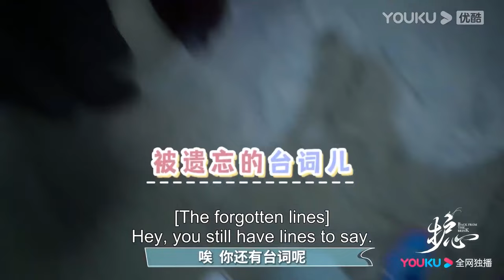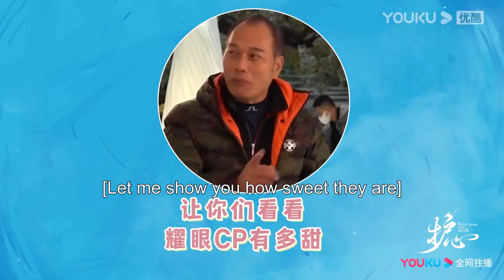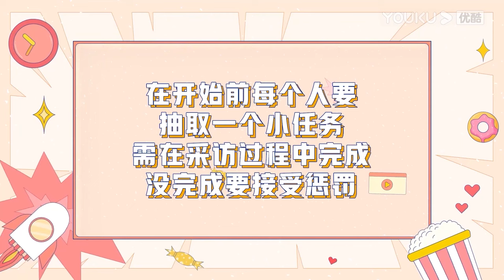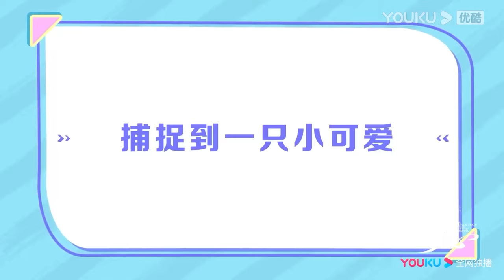【花絮】明昊拍戲變成“落湯雞”，周也伸手幫他整理衣服，抱抱安慰【护心 Back From The Brink】周也